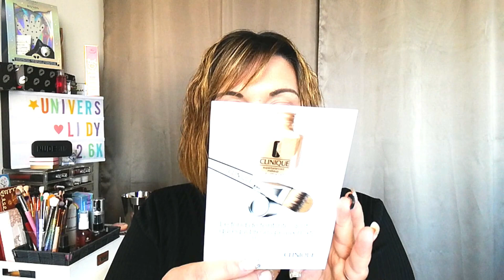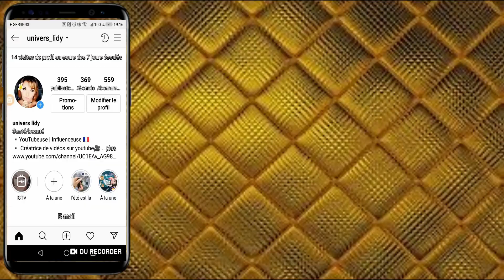❥¦ BIG HAUL SEPHORA | CRAQUAGE Complet 😬🤑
нєℓℓσω!

🍑 On se retrouve pour une vidéo ⚪ BIG HAUL SEPHORA que j'ai fais sur plusieurs mois, pour certains ils sont deja été testé dans des vidéos vous aurait les liens des vidéos dans le petit " i " . Bon visionnage.

 ♡ BOUTIQUES ♡

📍 LES MUSIQUES QUE J'UTILISE SONT SANS DROIT D'AUTEUR